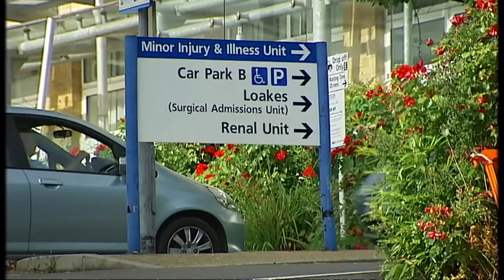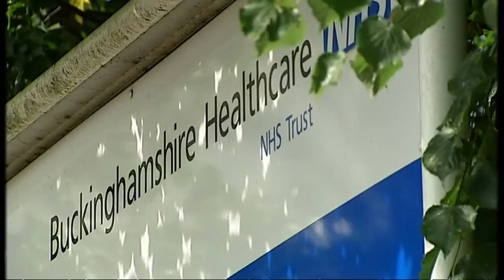NHS in crisis: report uncovers a series of failings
A major investigation led by the NHS England medical director Sir Bruce Keogh has uncovered a series of failings in England's hospitals as ministers said special teams would be sent in to sort out the worst performing trusts.